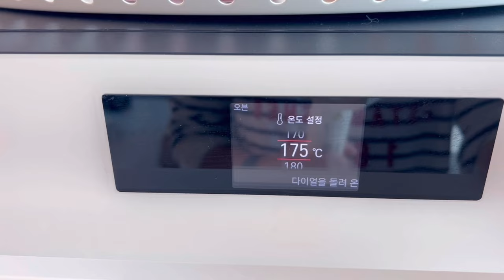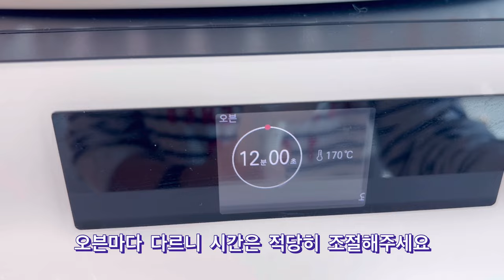강아지 수제간식 만들기/오트밀 바나나 쿠키